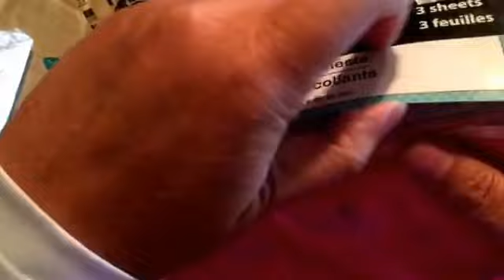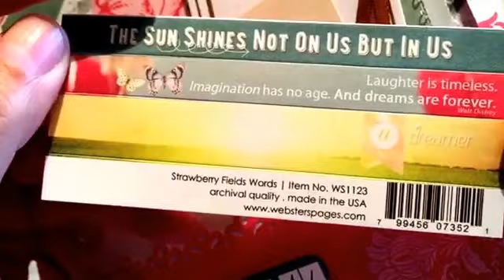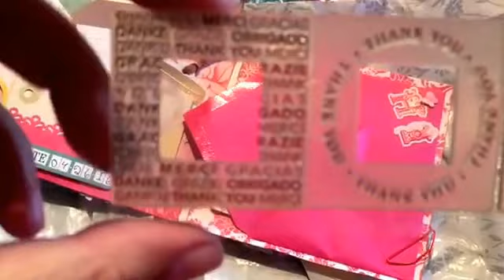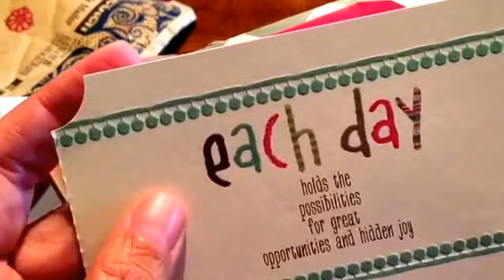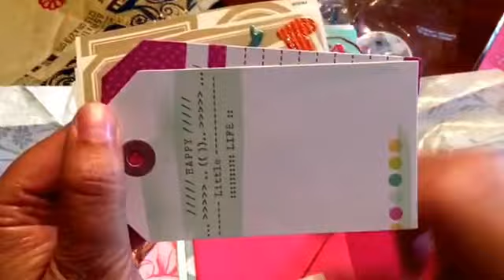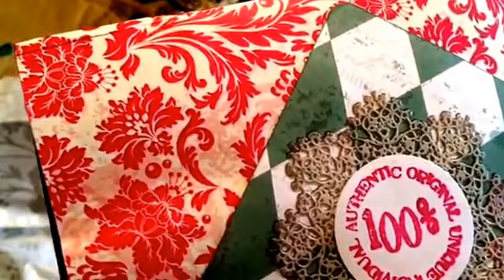Wish Granted by Crystalynne Briseno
Crystalynne is so talented. OMG! She sent me her first flip book to ever make, and it is gorgeous. And she is so sweet.
After I made this video, we got to talking, and she told me the story of how she started crafting when her som was diagnosed with cancer. He is now 10 yrs old and cancer and chemo free. It's an amazing story. The link to her channel is:

Visit Crafty Lori and see what all she has going on in her channel. It's amazing.